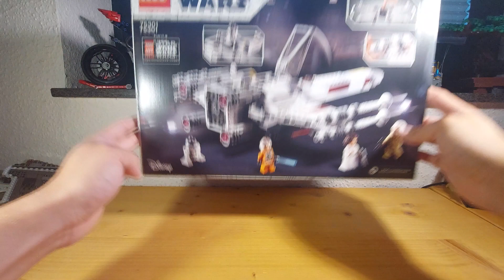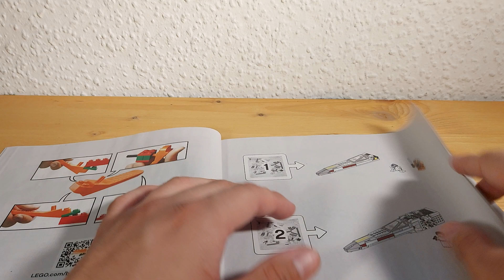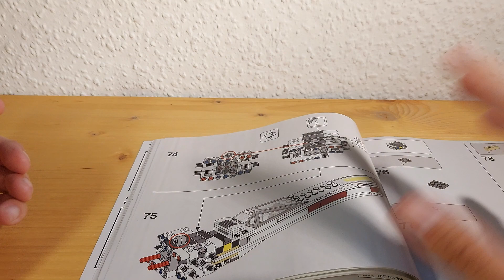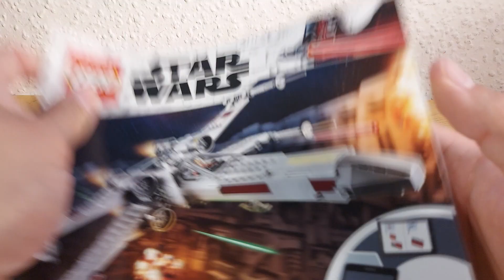Lego Star Wars 75301 Luke Skywalker´s X Wing Fighter - Review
Lego Star Wars 75301 Luke Skywalker´s X Wing Fighter

49,99€ - 474 Teile - 10,55ct